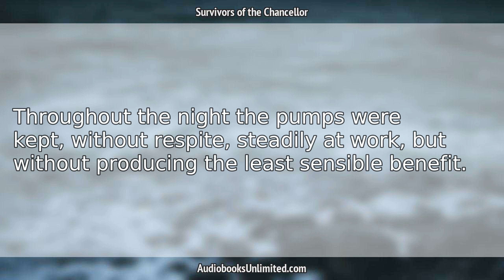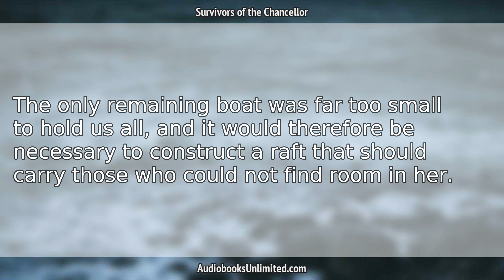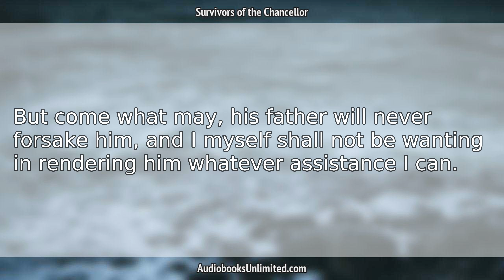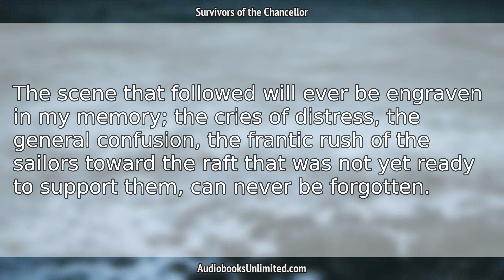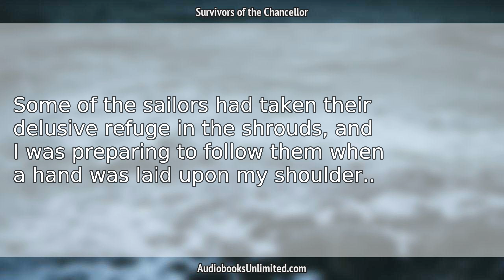Survivors of the Chancellor Audiobook Chapter 24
Survivors of the Chancellor Audiobook Chapter 24 with subtitles in English by Jules Verne. Free full length audiobook with text.